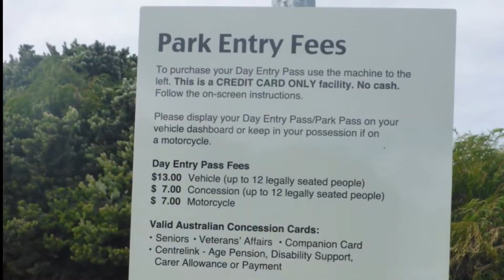Salmon Fishing at Salmon Holes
Fishing for salmon at Salmon Holes Albany, Western Australia
It cost $13 to go fishing.